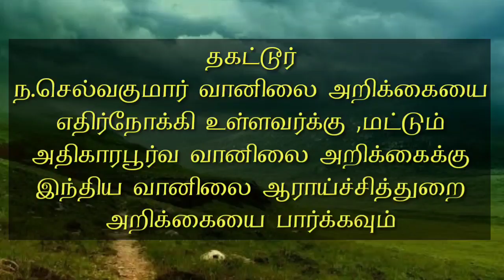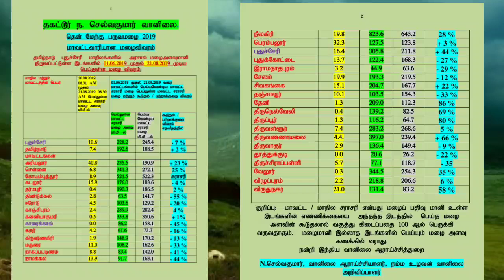ஆகஸ்ட் 21 தமிழகத்தில் மழை பெய்த. இடங்கள்